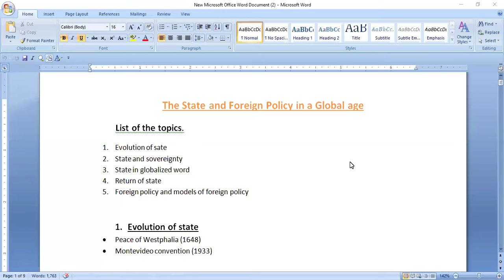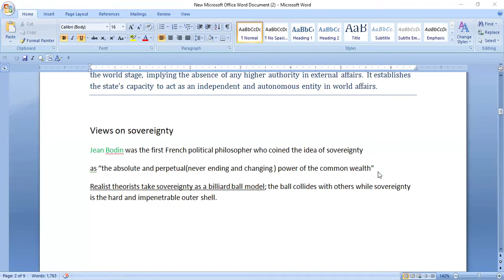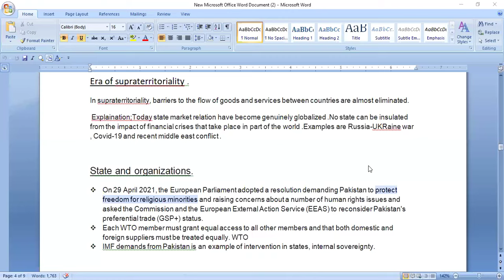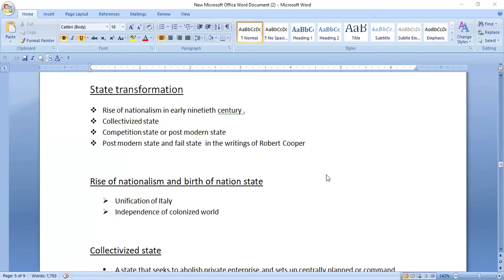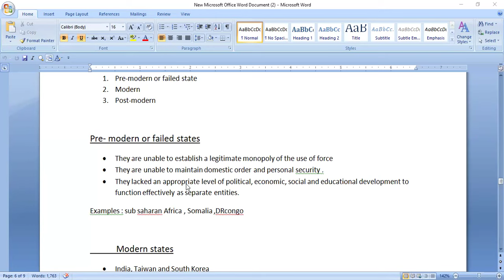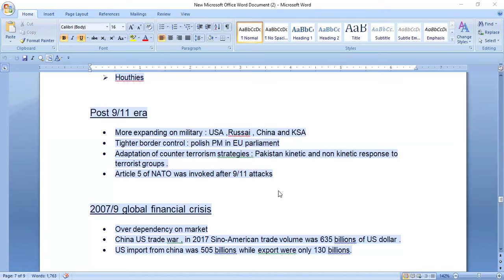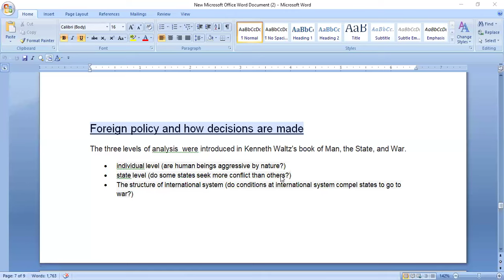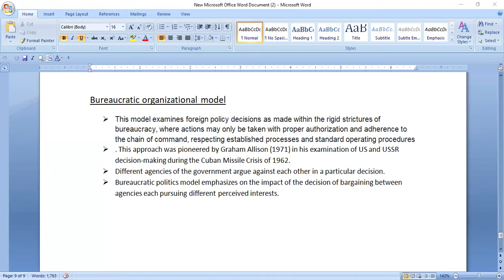The State and Foreign policy in a Global Age| Book Global Politics | Book Club | CSS | PMS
Join our book club discussion on "The State and Foreign Policy in a Global Age" and delve into the world of global politics. Perfect for CSS and PMS exam preparation!